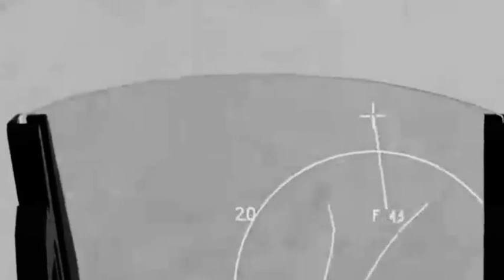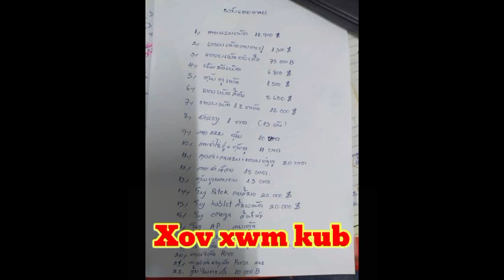Xov xwm tsov rog lav xias yeej nroog malisupho lawm / laib tab meeg nyiag khoom 18-19/5/2022